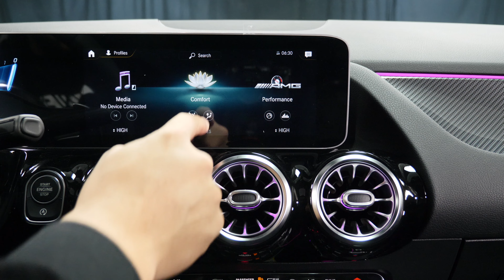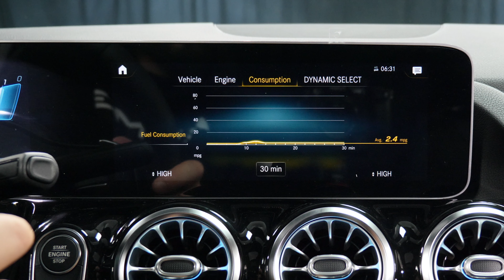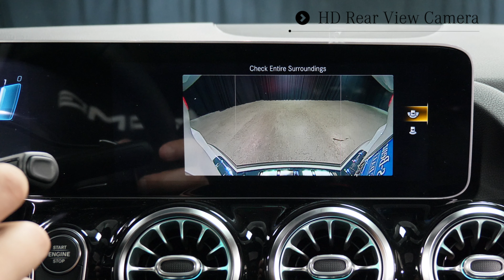2021 Mercedes-Benz AMG® GLA 35 SUV - MB Scottsdale 2021 AMG GLA 35 Arizona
This Digital White Metallic 2021 Mercedes-Benz AMG GLA 35 SUV is proudly offered by Mercedes-Benz of Scottsdale MB of Scottsdale is an AMG Performance Center located on North Scottsdale Road in Arizona - an all indoor shopping experience.
00:00 Exterior walkaround review
1:11 Cargo and Backseat
3:06 Steering Wheel
4:53 Rearview camera
You looking for more room in a new performance AMG SUV or want more style - This Mercedes-Benz GLA AMG GLA 35 is the vehicle for you. Today's luxury vehicle is not just about opulence. It's about a perfect balance of performance, comfort and attention to detail. This 2021 Mercedes-Benz AMG GLA35 is the perfect example of the modern luxury.  Few vehicles can match the safety and comfort of this AWD Mercedes-Benz GLA AMG GLA 35. With enhanced performance, refined interior and exceptional fuel efficiency, this AWD Mercedes-Benz is in a class of its own. Marked by excellent quality and features with unmistakable refined leather interior that added value and class to the Mercedes-Benz AMG GLA 35.
This 2021 AMG GLA 35 interior options and exterior features from Mercedes-AMG includes:
STK - M18925
HEATED FRONT SEATS
AMG CARBON STRUCTURE TRIM
AMG DRIVE UNIT
PREMIUM PACKAGE
Keyless Start
Keyless Entry
Power Folding Mirrors
BAHIA BROWN, LEATHER UPHOLSTERY
Vinyl Seats
Cloth Seats
Leather Seats
Premium Synthetic Seats
WHEELS: 20" AMG TWIN 5-SPOKE
USB-C ADAPTER CABLE (PIO)
SIRIUSXM RADIO
HD Radio
Satellite Radio
Requires Subscription
BLACK, MB-TEX/DINAMICA UPHOLSTERY
Leather Seats
DIGITAL WHITE METALLIC
AMG PERFORMANCE STEERING WHEEL IN NAPPA LEATHER
Leather Steering Wheel
Panoramic Roof
Generic Sun/Moonroof
Sun/Moonroof